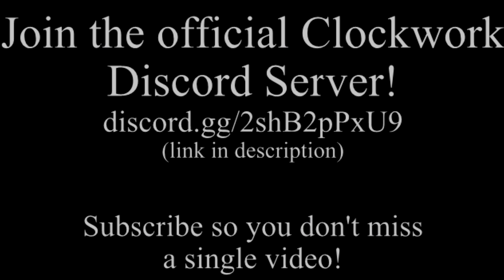Evolution of ROBLOX: 1963-2020 (in 2 minutes)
★ Give the video a thumbs up if you enjoyed!

★ Inspiring YouTubers: Oboat, It's Owen, RealMatt, FlyBorg, Hypex-Live,
Swipey, Nogo, Yode, Buzz Roblox, GrayPhiny, Hydra Roblox, Yummers, Rav
Roblox, Subby, Airspir - Roblox, Just Create, Alum Roblox, Robuxian,
IndigoJoe, Qazji, NilamYT. Poke, Flamingo, KonekoKitten, Nathorix,
ChloeGames, Hyper - Roblox, ItsFunneh, Gamingwithkev, Jayingee

where kids of all ages can safely interact, create, have fun, and learn.
 It’s unique in that practically everything on ROBLOX is designed and
constructed by members of the community. ROBLOX is designed for 8 to 18
year olds, but it is open to people of all ages. Each player starts by
choosing an avatar and giving it an identity. They can then explore
ROBLOX — interacting with others by chatting, playing games, or
collaborating on creative projects. Each player is also given their own
piece of undeveloped real estate along with a virtual toolbox with which
 to design and build anything — be it a navigable skyscraper, a working
helicopter, a giant pinball machine, a multiplayer “Capture the Flag”
game or some other, yet­to­be­dreamed-up creation. There is no cost for
this first plot of virtual land. By participating and by building cool
stuff, ROBLOX members can earn specialty badges as well as ROBLOX
dollars (“ROBUX”). In turn, they can shop the online catalog to purchase
 avatar clothing and accessories as well as premium building materials,
interactive components, and working mechanisms.

I do ROBLOX history videos, Roblox tutorial videos, Roblox update videos and news, and more!